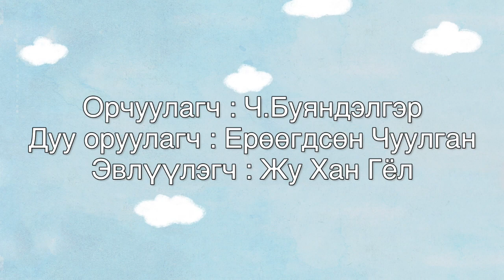[Mongol_HiBible]E.327“Одыг дагасан аялал”(Матай 2:10-11)